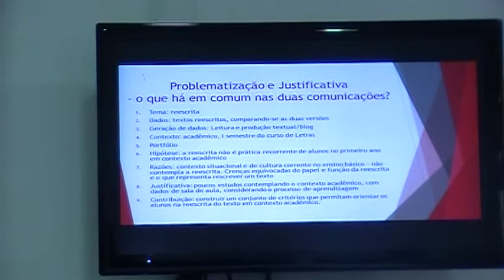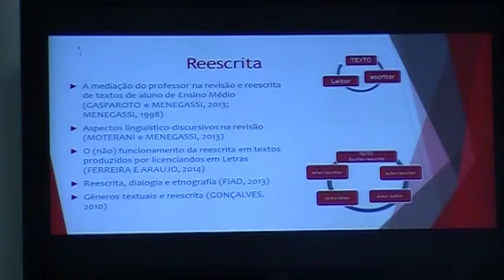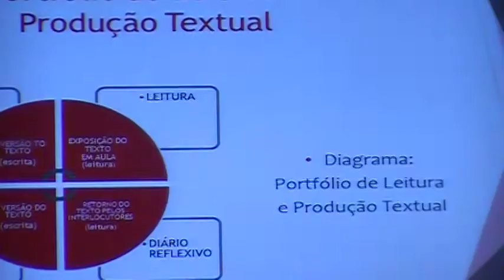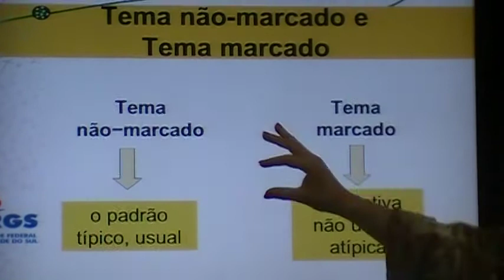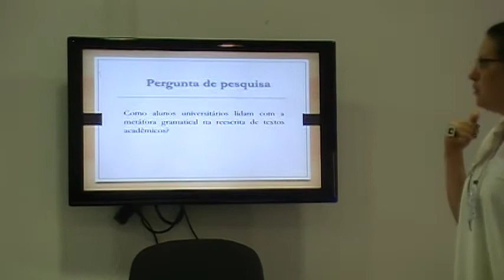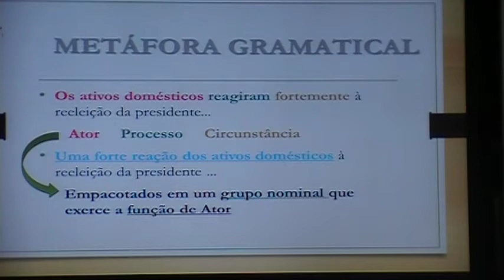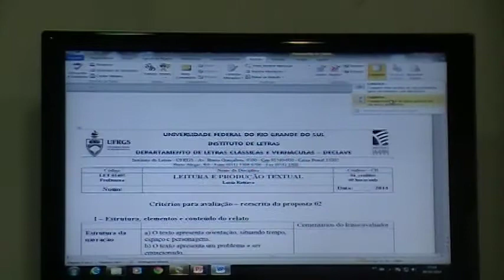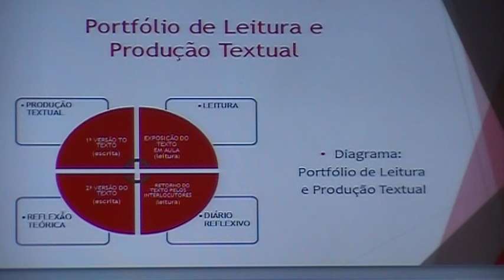15' Estudo das relações Dado/Novo e Tema/Rema - Seminário Linguístico Sistêmico-Funcional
metafuncional textual